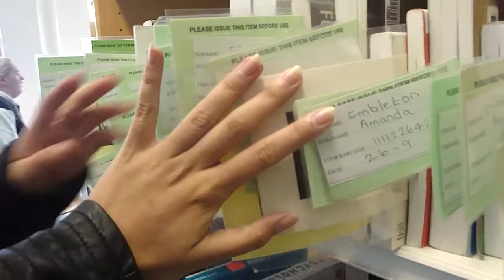Sunderland Library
Where else can we find a spot with full of books, for research and for reading pleasure? The Library, of course!

Take a short walk into the Library of the University of Sunderland. Your research material, right there!